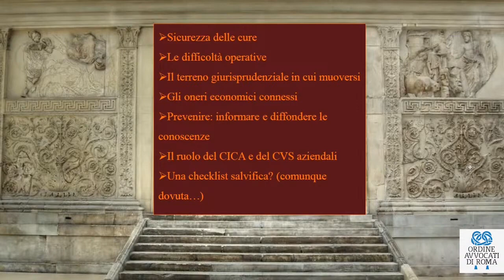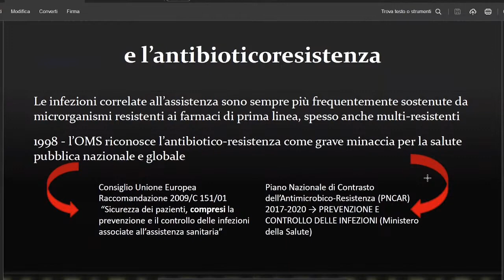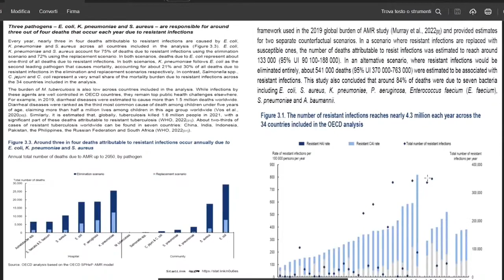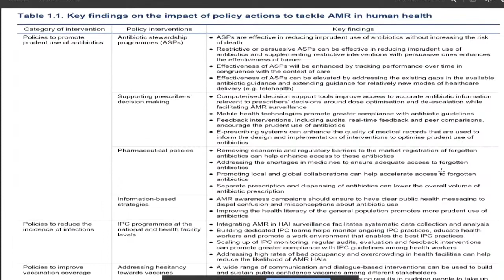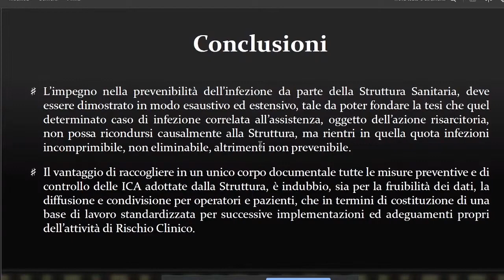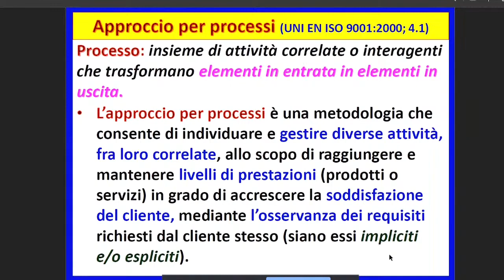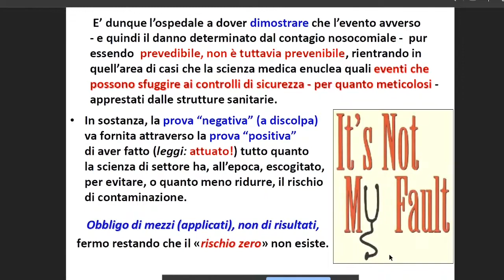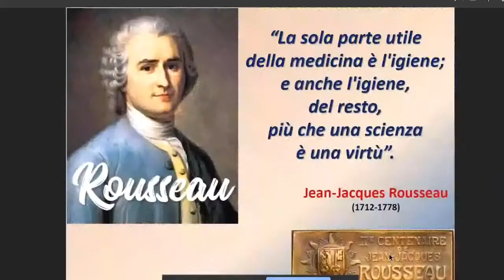LE INFEZIONI NOSOCOMIALI E L'ONERE DELLA PROVA - 13.11.2023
Locandina Ufficio Comunicazione, Responsabile Avv. Andrea PONTECORVO